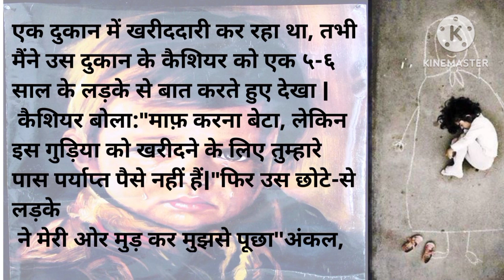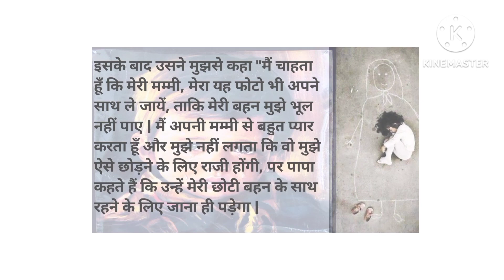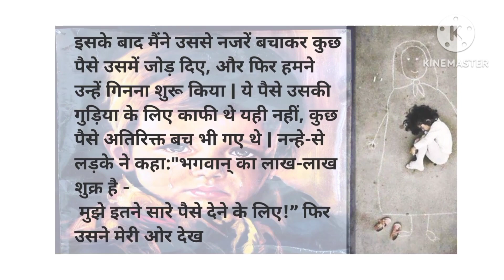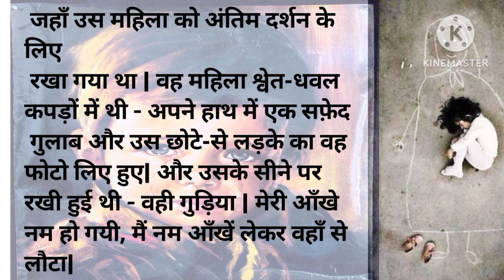मजबूर कर देगी ये कहानी आपको रोने के लिए|hindi story| emotional story| heart touching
hindi story| heart touching story| moral story|short story|| ‎@haniavoice
@Ariba voice
hindi story
hindi kahaniyan
hindi stories
short story
moral story
moral stories in hindi
lessonable story
lessonable stories in hindi
rula dene wali hindi kahaniyan